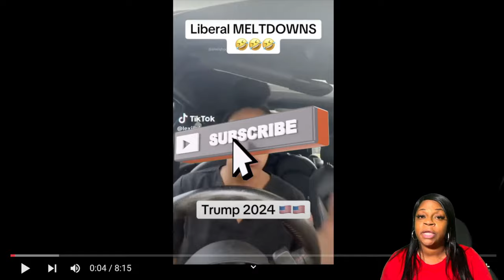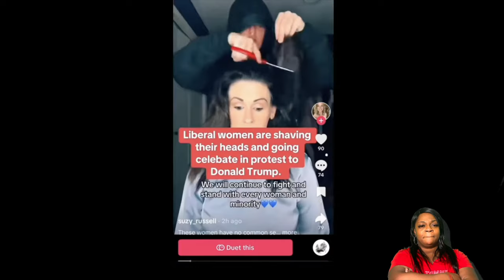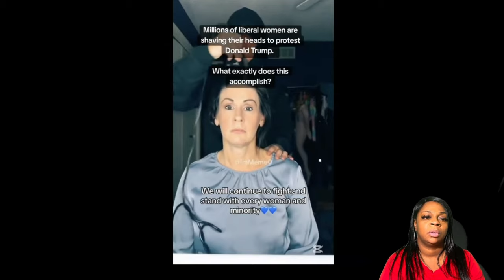Liberal Women's Bold Response To Trump's Election Win: Head-shaving Reactions!